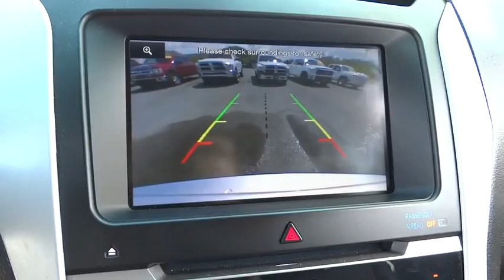2013 Ford Explorer Used, Richlands, Grundy, Lebanon, Hurley, Pikeville, VA P7131A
2013 Ford Explorer

Ramey Richlands
2850 Clinch Street